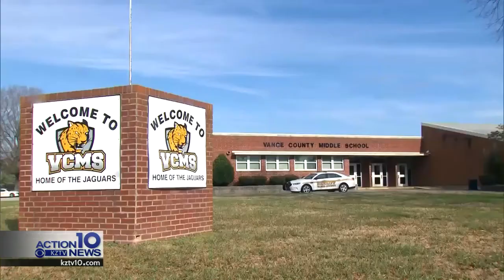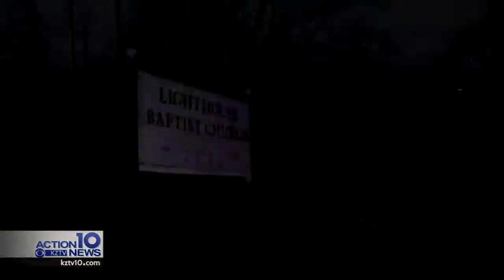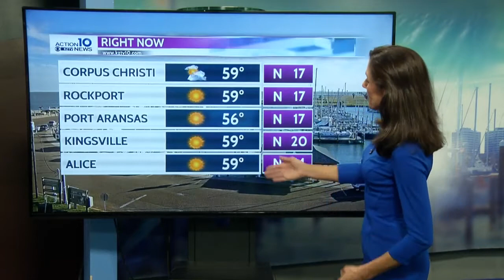Dec 17 2019 A-block